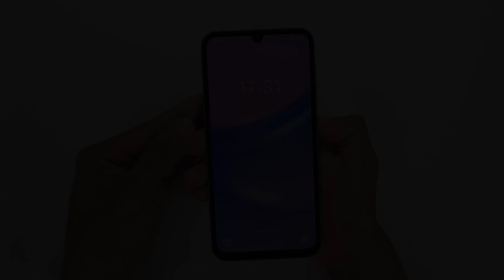How to Install a SIM Card to Samsung Galaxy A15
Locate the SIM Card Tray:

Look for the SIM card tray on your Samsung Galaxy A15. The tray is usually located on the side of the phone. On most Samsung phones, it's on the left side.
Eject the SIM Card Tray:

Use the SIM ejector tool that came with your phone or a paperclip. There should be a small hole near the SIM card tray.
Insert the tool or paperclip into the hole and press gently until the tray pops out.
Insert the SIM Card:

Place the SIM card on the tray with the gold contacts facing down.
Align the notched corner of the SIM card with the notched corner on the tray to ensure proper placement.
Insert the SIM Card Tray:

Carefully slide the SIM card tray back into the slot until it clicks into place.
Power On Your Phone:

Turn on your Samsung Galaxy A15.
Check for Connectivity:

Once your phone has powered on, check for a network signal to ensure that the SIM card is properly detected.